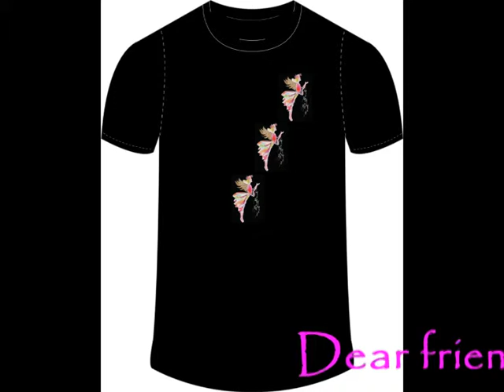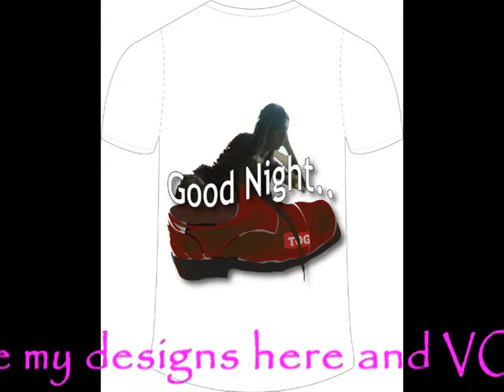InokaWijekoon-T-Shirt Designs-.mpg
My designs- Illustrator -
Ink Designs